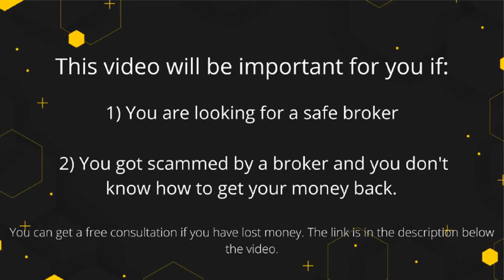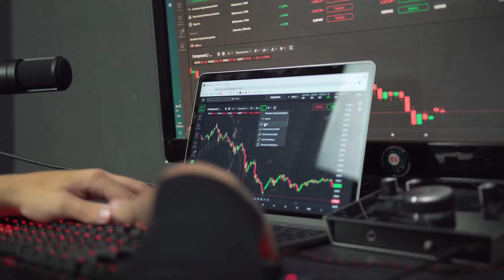Cryptics Review: Be Careful With Forex Broker Cryptics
👉 How to Get Money Back From Cryptics Scammer?

Is Crypticsa Typical Trading Scam?

Cryptics broker is a virtually anonymous trading provider. We have no information about the company owner or the license.
There are two issues with Estonia. First, this country is a part of the EU, meaning that any company that wants to provide financial services has to be regulated by the country’s monetary authority body, FI. However, Estonia is well-known as a hub of numerous unregulated trading firms. Therefore, we investigated Cryptics regulation and found nothing.
The broker is not registered with the FI of Estonia or any Tier1 regulator, such as FCA, ASIC, BaFin, CONSOB, etc.
Cryptics is an unregulated online trading firm. The broker doesn’t belong under any regulatory jurisdiction and claims to follow Estonian laws. The company has been blacklisted by the Spanish CNMV and Belgian FSMA.